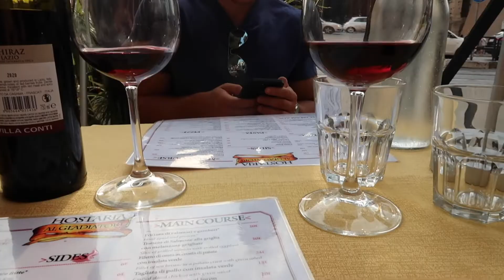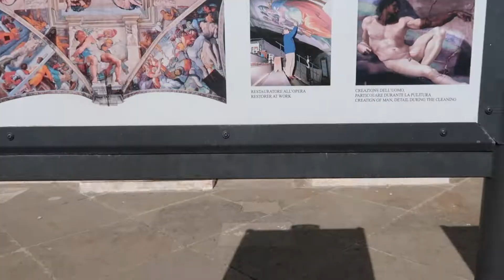ITALY VLOG | Part 1: Rome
It's been a long time coming!! Here is our part 1 Italy trip vlog - ROME!
We got to see so much in just the few days we were there and loved it!

xoxo

xoxo, Tatiana

AMAZON STOREFRONT